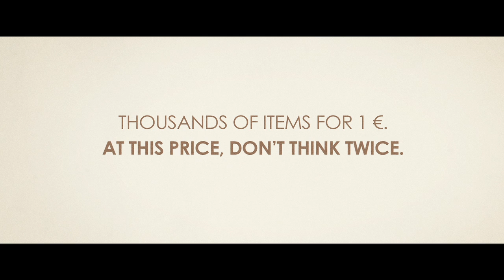Masterkoo - Man without Head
Thousands of items for1 euro. At this price, don't think twice.
there is a good deal for everyone, even people with no brains.